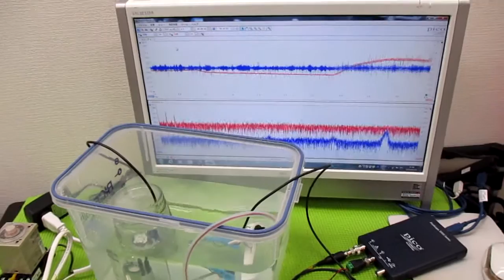メガヘルツの超音波発振制御プローブを利用した実験動画